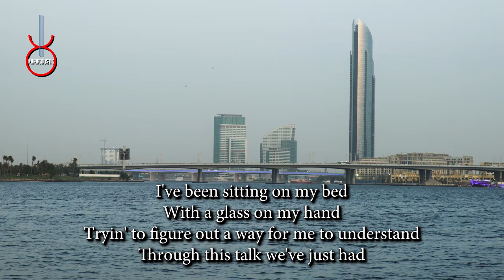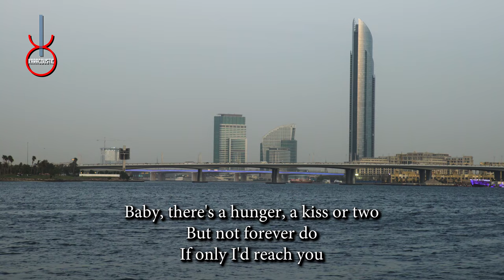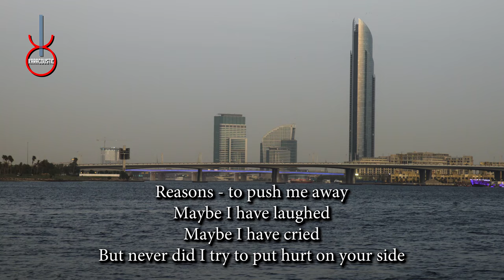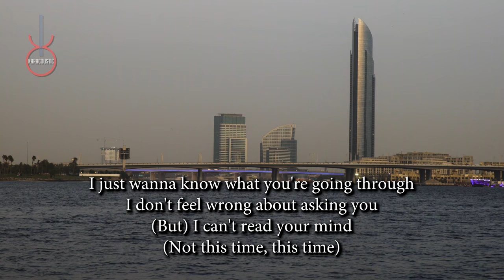Not This Time by Cultured Pearls Acoustic Guitar Backing Track | Acoustic Karaoke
Not This Time by Cultured Pearls An acoustic guitar backing track produced by Karacoustic Songs. This track is available in Lossless and MP3 format that you can download